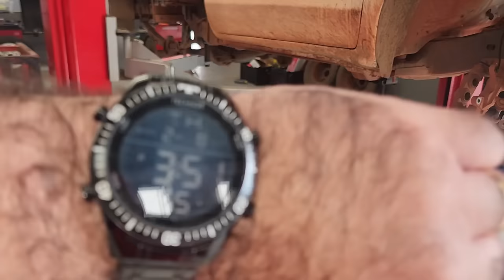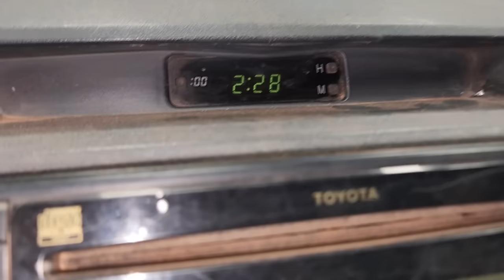EP. 1137 // Toyota Hilux 2.5 é boa? FOLGA na SUSPENSÃO! TROCA Correia Dentada e Revisão Total